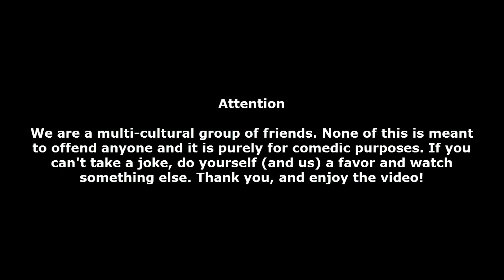Halo: A Misunderstanding, Ep. 1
Our first series premiers! Halo: A Misunderstanding!